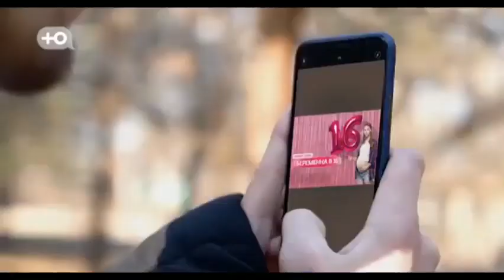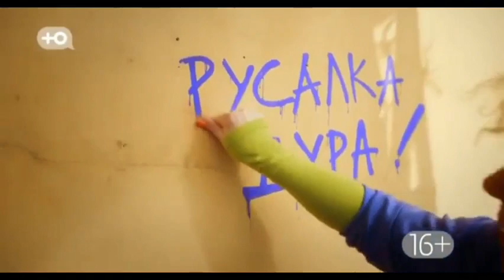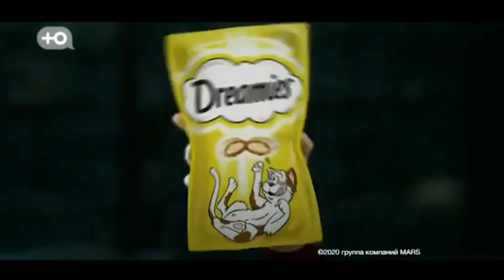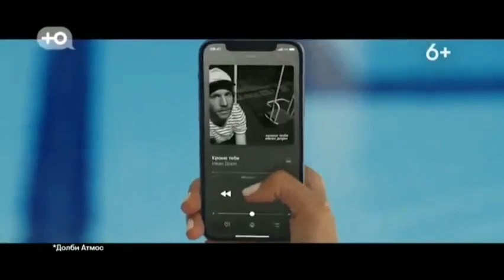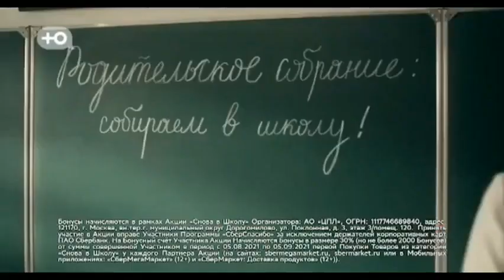Рекламные блоки и анонсы (Ю, 18.08.2021)